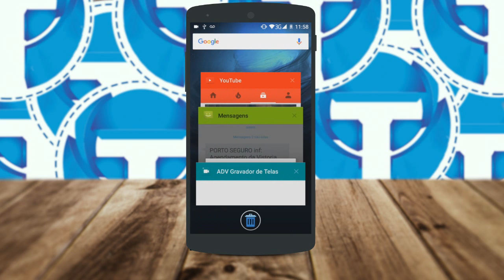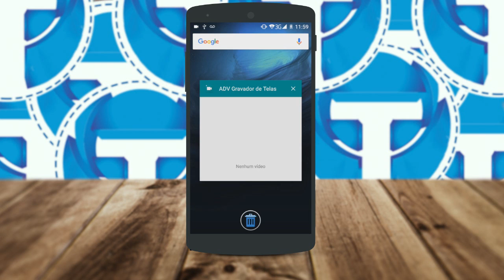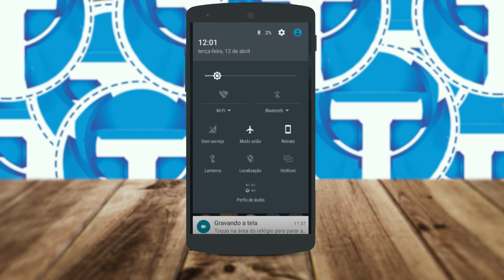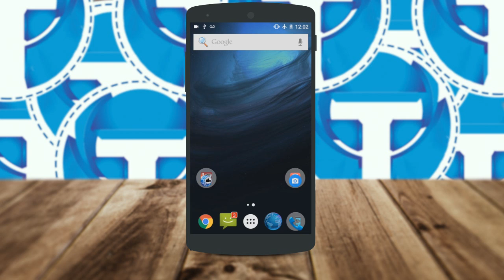Como carregar a bateria do seu android mais rápido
Aprenda carregar a bateria do seu android mais rápido de forma simples, e bastante eficiente veja como é simples e fácil você recarregar a bateria do seu smartphone e assim poder ter carga máxima no seu android, confira o vídeo e veja como é bastante simples!